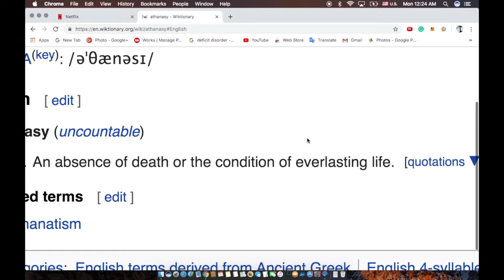A: Athanasy: English: Wandering Wikis [Starring - Murodonous]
Athanasy - an absence of death or the condition of everlasting life.
Athanasy [See: Athanasy]

Wiktionary contributors, "athanasy," Wiktionary, The Free Dictionary, (accessed August 5, 2019).